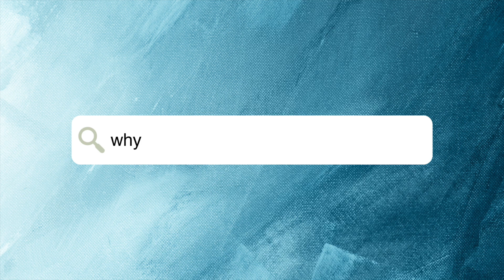Why food timing and strategy MATTERS!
Strategic food frequency is hands down, your most powerful defense against stress.

Healing your adrenals, thyroid and metabolism is not just about eating foods.

Yes, of course healthy, metabolic and well balanced nutrition is a HUGE foundational piece, but without implementing a strategy around when you need to eat and the foods that best support your physiology, you are missing the mark.

Human cells are like little burning furnaces that produce heat/energy. The “fire” needs to be burning at all times to support life, create a healing environment and to allow the body to adapt to the demands being placed on it.

Eating with frequency is not a new suggestion when it comes to maintaining a healthy diet, regulating blood sugar, providing your body with adequate calories and increasing metabolism. The theory of course makes sense, but when it comes to dietary habits our confusion between health and being thin (they are not equal) and the current level of stress we are exposed to, most people are trying to keep their “fires” burning using foods that would be the equivalent of throwing lighter fluid on the fire, or at best, paper. It produces heat very quickly but burns out equally as fast.

This is very important when it comes to low thyroid and over active adrenals. In this state the body loses its natural ability to store energy (glycogen), which leads to chronic blood sugar dysregulation which equals chronic stress.

How we eat and when we eat has to meet the demands being placed on our systems while also meeting the body where it is. There is no forcing your body to heal faster. It heals at the pace it can with the resources it has within the environment it lives.

Consuming easily digestible and metabolic foods in balance provides the energy needed for optimal blood sugar regulation, stress reduction, energy production and physiological balance.